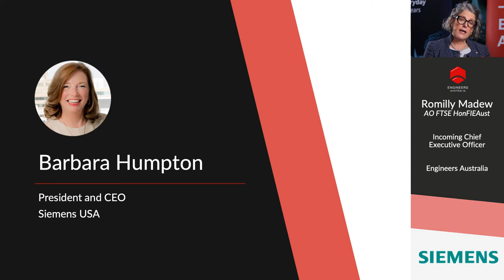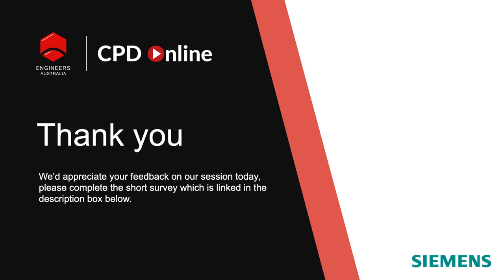Thought Leaders Series: Are engineers the superheroes of our industrial future?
Are engineers the superheroes of our industrial future?“…technology is only as powerful as the people behind it”
                                                                    - Barbara Humpton, President and CEO, Siemens USA (one of the biggest regions of one of the most important technology companies in the world)

Supply chain shortages, net zero commitments, aging population, and pandemics - all familiar terms impacting our everyday lives. But she also says that … “technology is only as powerful as the people behind it.”

With terms like the Omniverse and the Industrial Metaverse now being used to describe industrial digitalization, people could be forgiven for thinking this is something to do with a new DC Comics or Marvel movie. But the reality is that this is the new language of hi-tech digitalized industry, and we need more people who deeply understand this new language.

In this exclusive Engineers Australia webinar, we are fortunate to talk to Barbara Humpton who will share her valuable thoughts, experience, and insights of what she is seeing particularly in the US but also around the world and the opportunities this brings. She will also talk about glocalization and Siemens’ new open digital business platform, Siemens Xcelerator, which is designed to accelerate digital transformation and value creation – easier, faster and at scale.

“It’s moments of intense disruption that create the great opportunities for us to shape the future we want. We’re not going back to how things were; we’re moving forward. And let’s bring people along.”